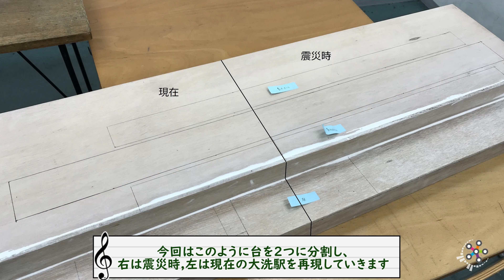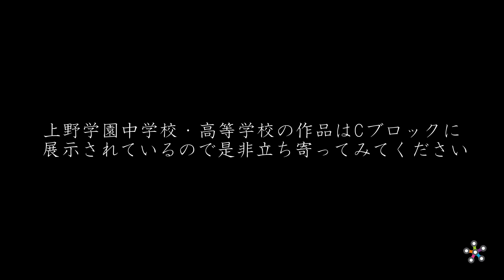上野学園中学高等学校 文部科学省後援 第10回全国高等学校鉄道模型コンテスト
上野学園中学高等学校　文部科学省後援　第10回全国高等学校鉄道模型コンテスト　プレゼンテーション動画